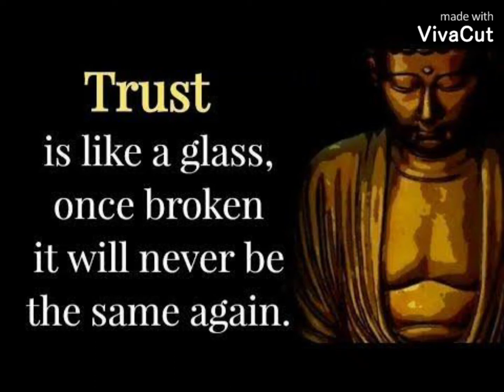SHORT Video Lord Buddha MOTIVATION # SPIRITUAL LIFE